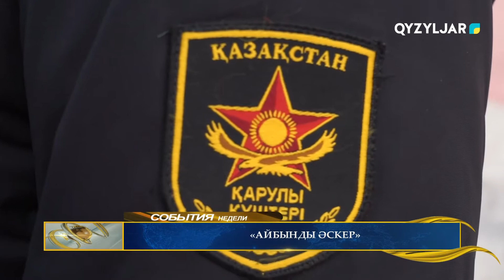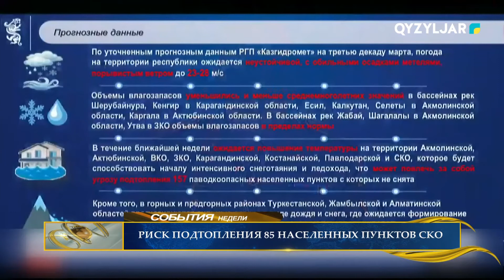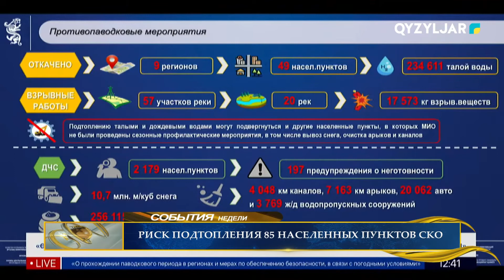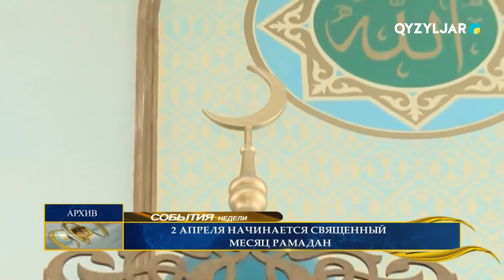События недели 02.04.2022